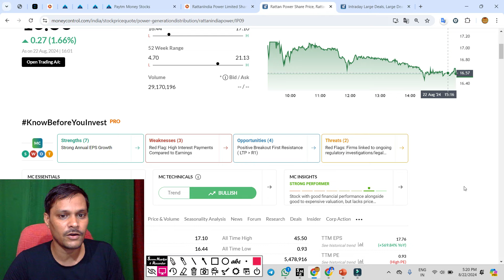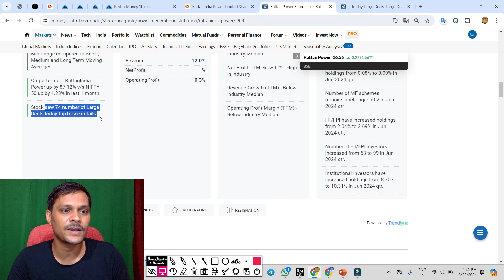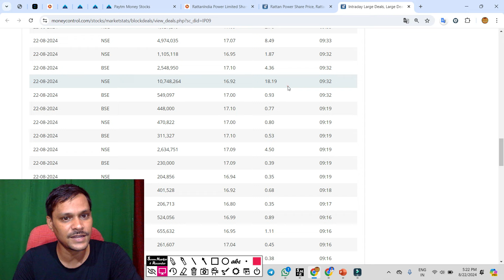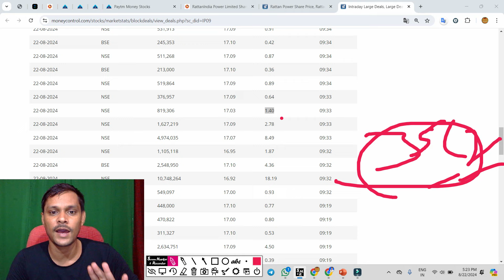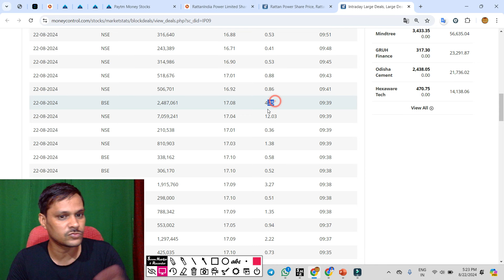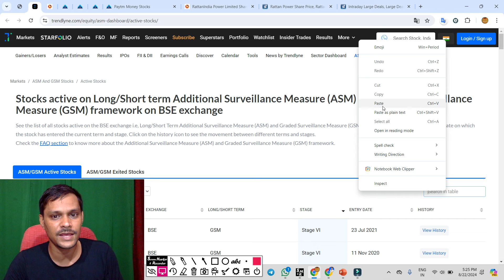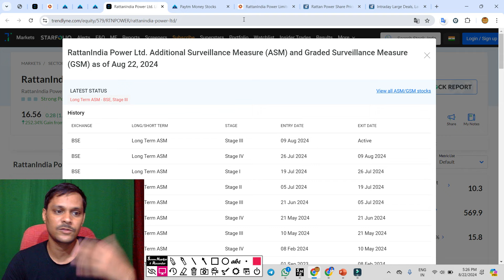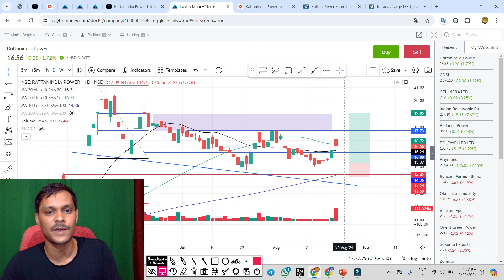rattan power आपरेटर कि कोशिश बेकार ◾ rattanindia power latest news . rtn power share latest news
rattan power खतरे का संकेत ◾ rattanindia power latest news . rtn power share latest news
rattan power ASM-4 में ट्रेडिंग बंद ◾ rattanindia power latest news . rtn power share latest news today
rattan power रिजल्ट डेट आ गया ◾ rattanindia power latest news . rtn power share latest news today
rattan power asm से बाहर होगा ◾ rattanindia power latest news today ◾ ratan power